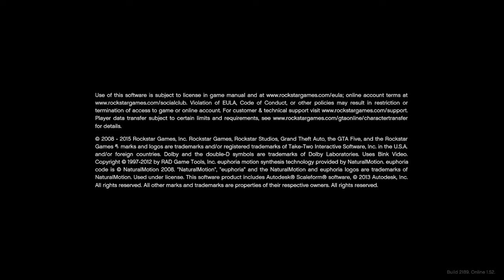"Grand Theft Auto V" GTA V Has Some MLG VIBE In It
GTA V Has Some MLG VIBE In It
-Dal Studio-